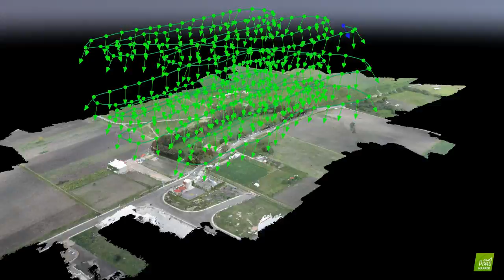cannon la estacada 01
Los videos cannon la estacada 01.mp4 y sequoia la estacada.mp4 muestran reconstrucciones de la misma localidad espacial con nueve meses de separación. Un problema importante es determinar el crecimiento de la capa vegetal durante ese periodo.